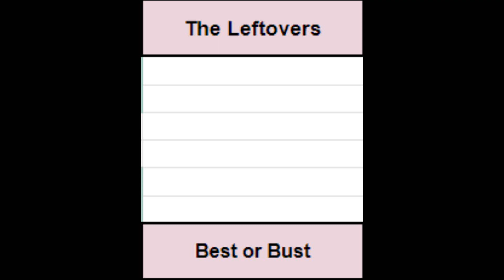TWLS S10 Quarter Final recap or something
While Jack and I met our sticky end in the Round of 16, the show must go on as they say, and the 8 remaining teams have battled it out. Leavinf four teams left to fight for a spot in the Grand Finale. Will Market continue his push for the trophy in his own tournament? Will Hyena stop creating huge upsets? Will Best or Bust make their way towards their third consecutive final? And will the Average EE manage to stop the Winged Whumsars dreamrun? Watch and find out